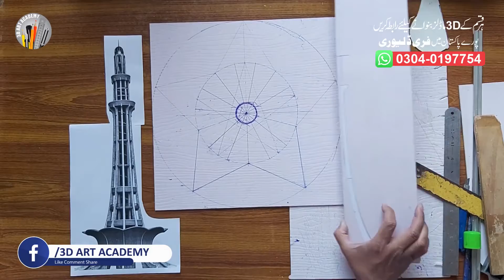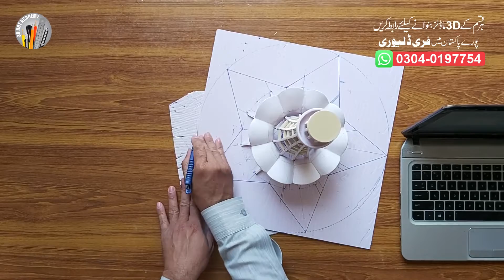How to Make Minar e Pakistan | minar e pakistan lahores | 3D Modeling Easy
I am Iftikhar Ahmad and working as a 3D artist since 1993. This is my official channel where I am starting to teach handmade 3D Modelling.
About this video:
My student asked me to start 3D modeling teaching so I am started here. this is my 3D drawing about Minar e Pakistan After watching this tutorial you will be able to make Minar e Pakistan.
I invite you to all the 3D lovers. in every video, I start from scratch and till the end all essentials of making it possible. so after watching this you don't have this type of question; how to make 3D, 3D
model, 3D photo, 3d art, 3d drawing, 3d craft, etc. so have happy learning.
سکول پراجیکٹ ماڈل ، آرکیٹکچرل ماڈل ،کمپنی لوگوز،بلڈنگز ماڈل،تھری ڈی لیٹرز،تھری ڈی پینٹنگز
بنوانے کیلئے کال کریں
ھمارا چینل وزٹ کرنے اور سبسکرائب کرنے کا شکریہ
تھری ڈی آرٹسٹ:  افتخار احمد